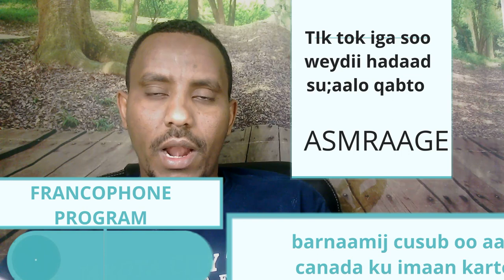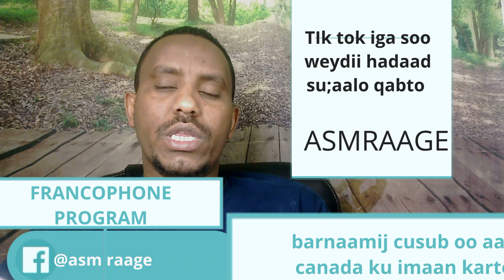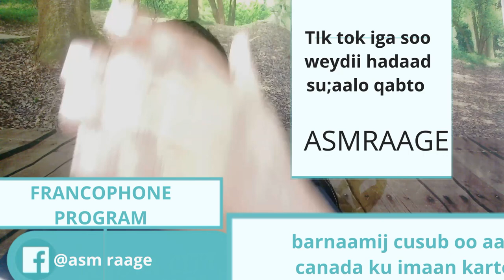qaab cusub oo aad canada ku imaan karto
qaab cusub oo aad canada ku imaan karto fadlan SUBSCRIBEGAREE SHAREGAREE sidoo kalana LIKEGAREE MAHADSANID.